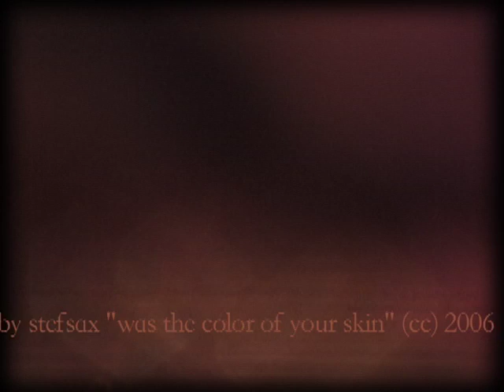Sleeping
Tall boots and pink fur, it's sleeping, dancing and waiting for you.